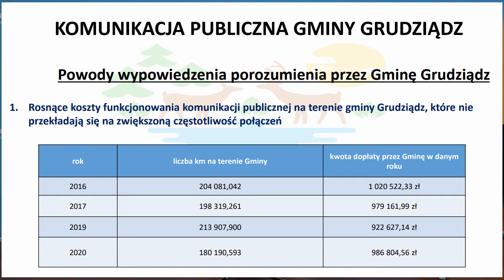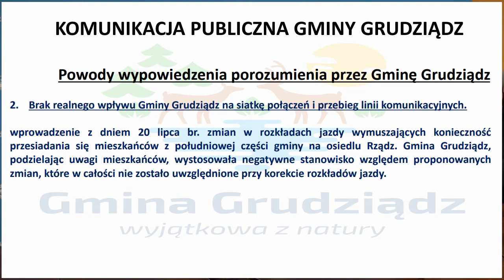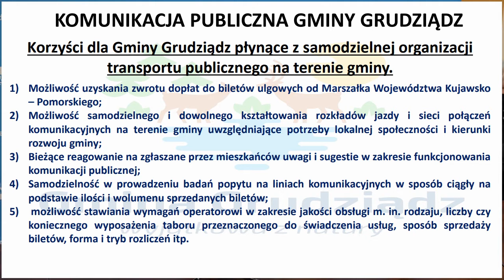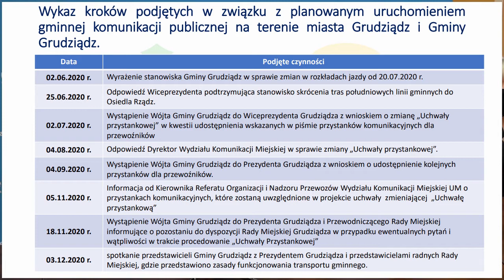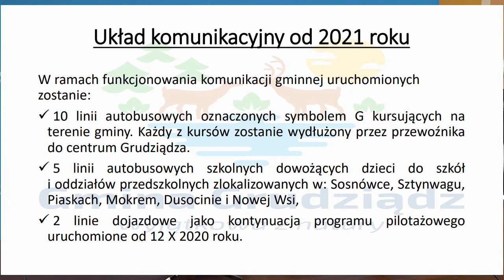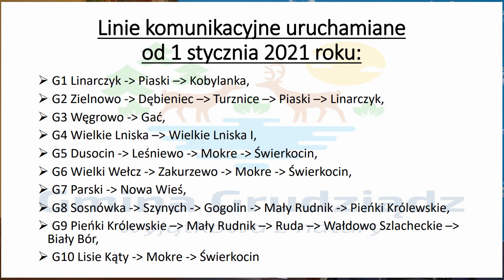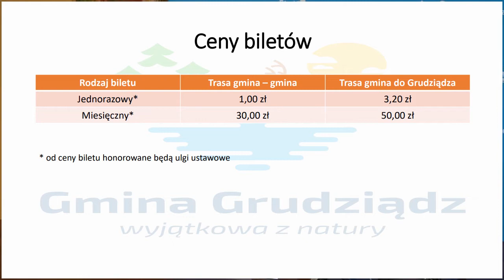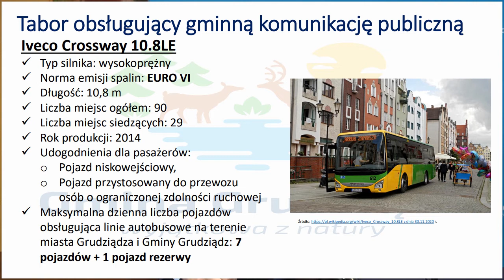30.12.2020 - Urząd Gminy w Grudziądzu uruchamia własną komunikację autobusową